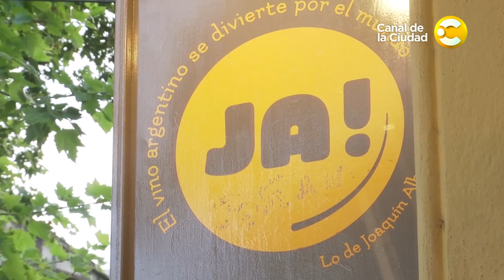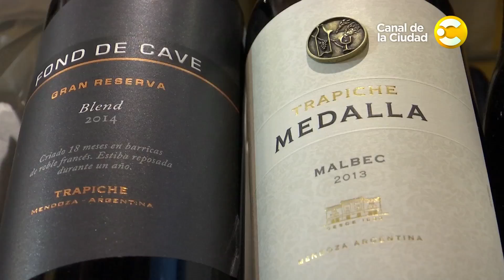"El día y la noche", actividades y paseos por Buenos Aires en Ciudad Binaria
En este capítulo veremos que nos ofrece la ciudad, tanto de día como de noche. Veremos distintas actividades y paseos por Buenos Aires. Desde un recorrido matutino haciendo un avistaje de aves en la reserva ecológica, hasta un paseo por la noche porteña del Tango y la milonga.